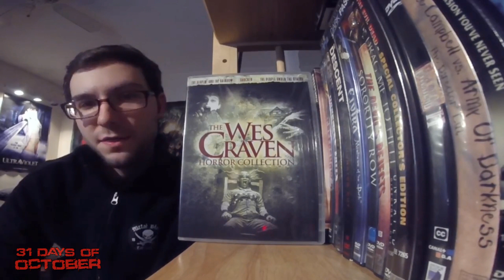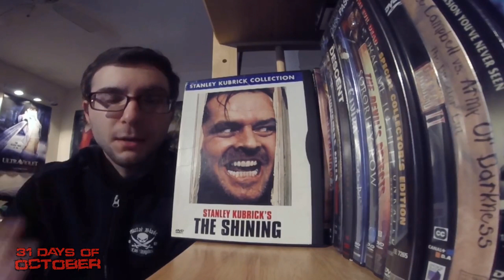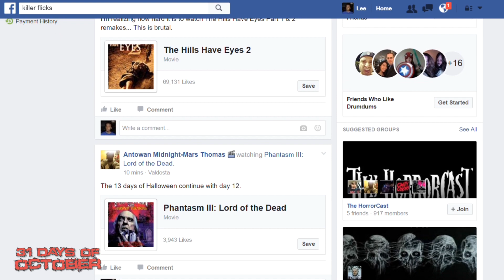Drumdums 31 DAYS OF OCTOBER: The Final Week!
Here is the final week of 31 Days of October 2016.

Opening/closing music: Lacuna Coil - "The House of Shame"

My rating system:
2 Hours Lost
Humdrum
Purchase Worthy